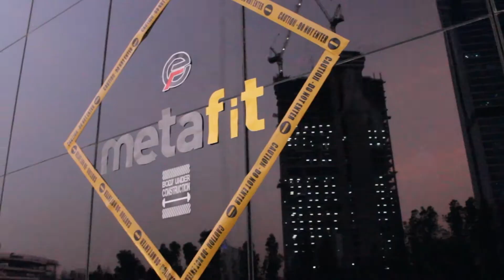MetaFit Bodyweight Training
The original HIIT workout. Metafit is a 30 minute bodyweight HIIT workout.